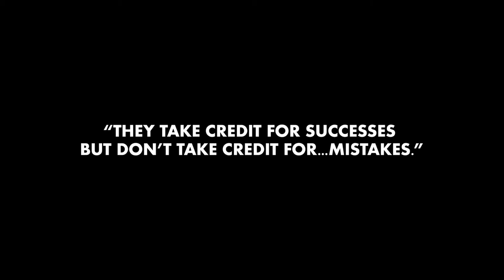Backbone of the Army Part 1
Army Professionals should be able to expect predictability and stability from their leaders, but at times, Soldiers are thrown "under the bus" by toxic leaders who do not wish to be held accountable for errors or mistakes.